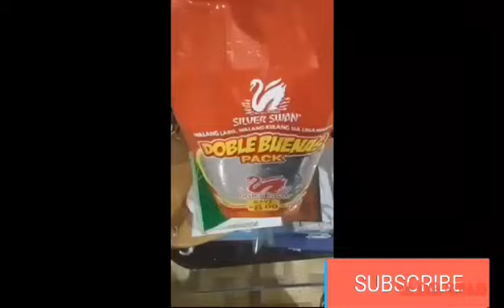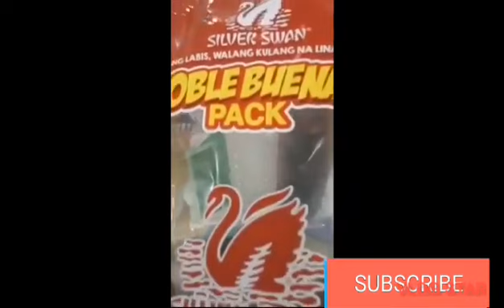DATU PUTI...may suka na,may toyo pa!